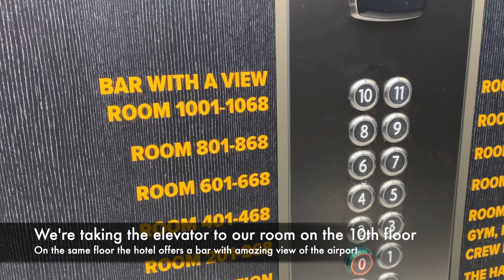Best Airport Hotel Copenhagen: Comfort Hotel CPH Airport (Impressions and review)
Comfort hotel at CPH. Probably the best Copenhagen Airport hotel for the money. Great views, close to the terminals and fairly priced!

Each weekend, I upload a new movie about travel including flying, lounges and hotels,

It includes great hotels all over the world including Hilton, Marriot, Radisson, Le Meredien, Scandic and many more!

AMERICAN EXPRESS
(You can change which card on the bottom of the webpage)
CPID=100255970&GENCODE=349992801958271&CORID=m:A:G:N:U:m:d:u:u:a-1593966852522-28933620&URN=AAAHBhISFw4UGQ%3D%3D